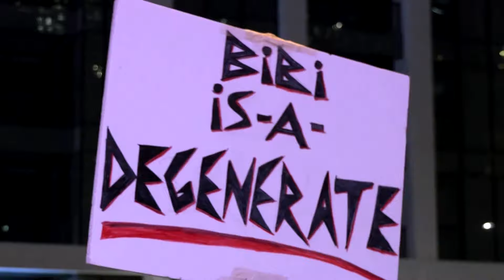Israel to press on with Rafah assault, Netanyahu says | REUTERS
Benjamin Netanyahu repeated his determination to send forces into Rafah, which Israel’s allies have urged the prime minister not to attack. More than a million displaced people have taken shelter in the southern Gaza city.